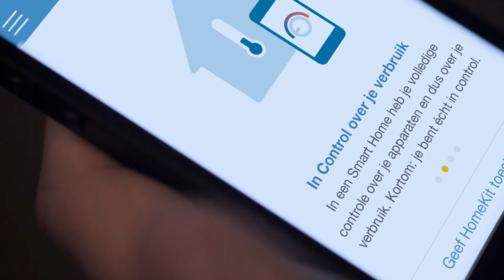Oxxio - Smart Home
Imagine turning on your dishwasher while cycling home. Or switching of your lights when you're already in bed. Sounds smart doesn't it? Oxxio made it all possible with their new application 'Smart Home'.